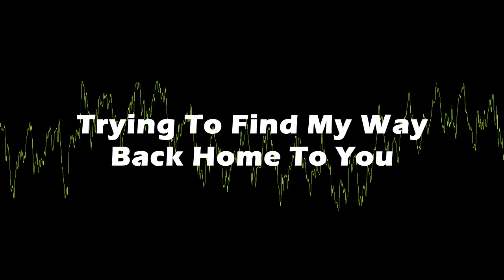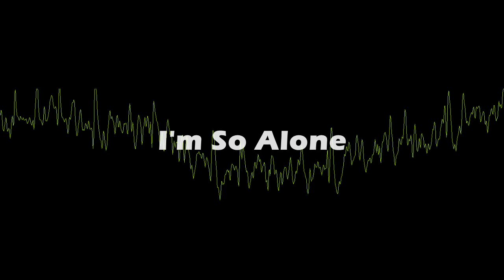Marshmello - Alone (Lyrics)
▼ Follow Marshmello